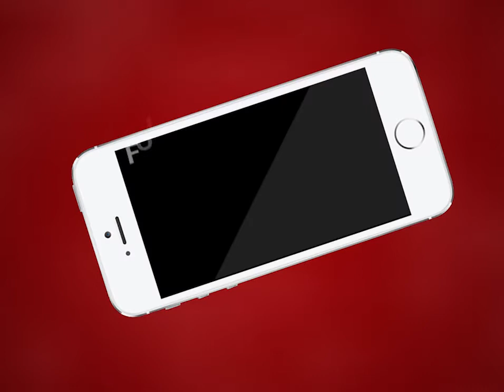Ajmer | अजमेर में एक्वा पानी की बोतल में मिला कचरा | MTTV INDIA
अजमेर में एक्वा पानी की बोतल में मिला कचरा
शुद्ध पानी की गारंटी देने वाली कंपनी निकली झूठी
केसरगंज स्थित बाबू मोहल्ले की घटना